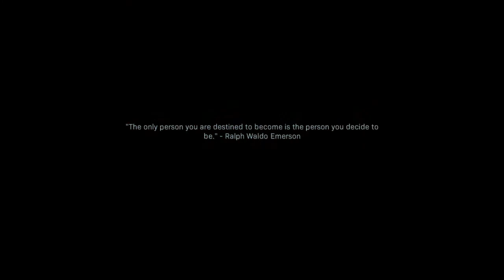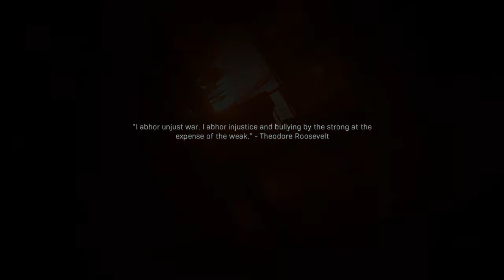My Modern Warfare experience #1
I finally decided to upload my call of duty campaign experinces months later. Hope you enjoy my fails and goofy commentary.

Keep up with my daily life